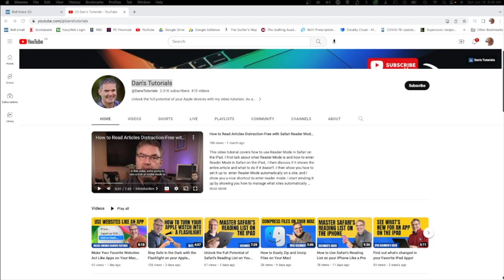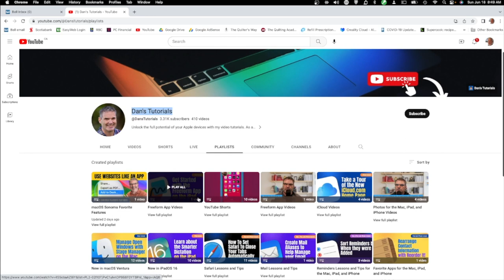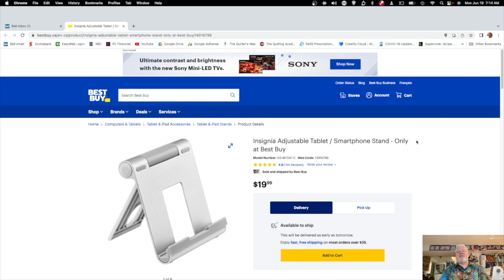"We are Back from the East Coast" Bland Designs Vlog#317 June 19, 2023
Sew With Stephanie and Steven Wednesday morning from 9:00Am-10:30

The Idiot Quilter Pop Up Sew Day Saturday June 24 8:00AM-5:00PM (EST)